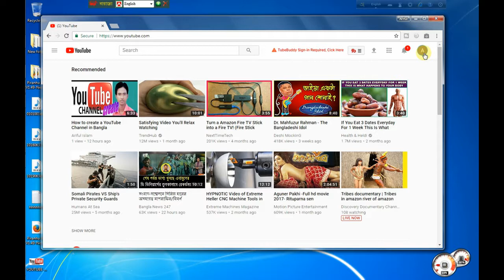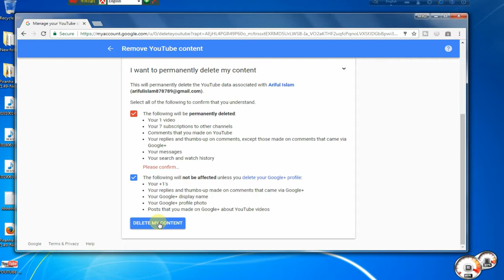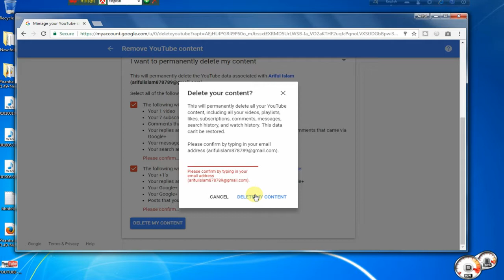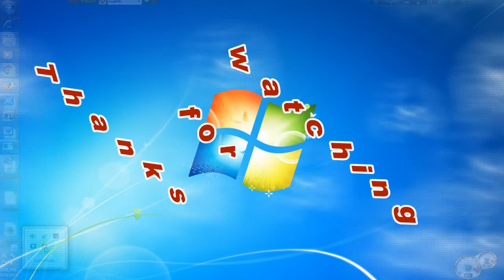How to Delete youtube channel in Bangla